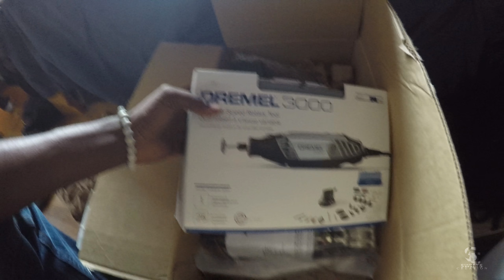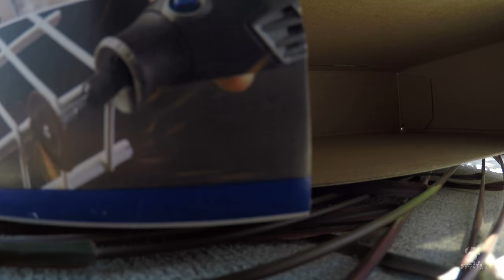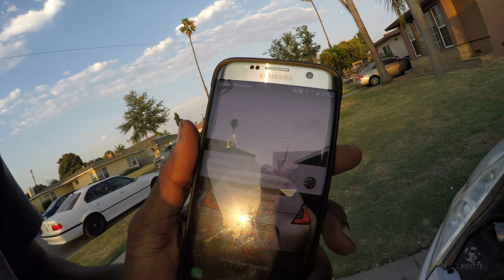370z Stillen G3 Long Tube Intakes | So Excited!!! [2k]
READ READ

My 4th Vlog is here Guys!! Im soooooo happy I was able to get my hands on new Air intakes. These bad boys are amazing. Felt a power difference immediately. Also I scratched up my old shift knob trying to uninstall it and it was pain in the ass to take off. Took it to Project Imports and they installed a new shift knob for me! Definitely going to do more vlogs of me installing parts to my Z. Next up will be a single exhaust system that i will purchase so i cant wait!

Skype:
swiftscreation

My Camera, Setup:

Nikon D750 w/ 24-70mm Lens
Fx Studio Dolly Slider
Flycam5000 Steadicam
BeStableCam Gimbal
GoPro Hero 4 Silver (2.7K)

My Computer Setup:

Windows 10, x64 bit Operating System
Intel I7-4970k
Asrock z97 Motherboard
Invidia GTX 1080
Custom Liquid Cooling Fan
800w Power Supply
16gb Ram, 4.00Ghz
3TB Internal Hard Drive
1TB  ExternalHard Drive
120SSD
1920x1080p Samsung Monitor

Song#1 - Verzache - Conscious

Song#2 - rysk - Waves

Song#3 -Shiboski - Moon Jump

Song#4 - Insightful - Watching Birds On Hard Drugs

Song#5 - Childish Gambino - Terrified (Zikomo Remix)

Song#6 - Nas is Like (Instrumental)

Song#7 - Masego - Navajo

Uploaded for non-profit promotion & entertainment use only